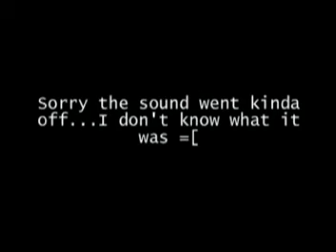weight help, need advice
I need some help with ideas on how to gain weight. Sorry about the sound going out of wack, I don't know what happened. Any advice will be greatly appreciated.